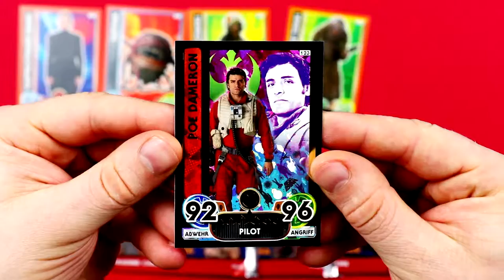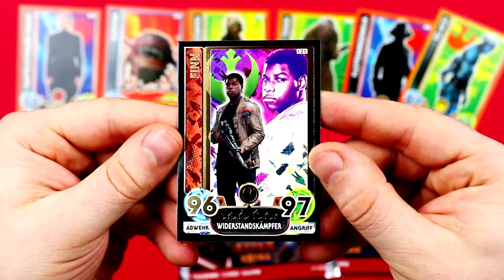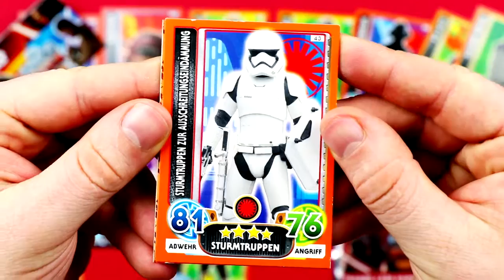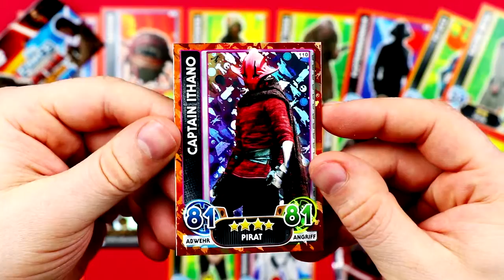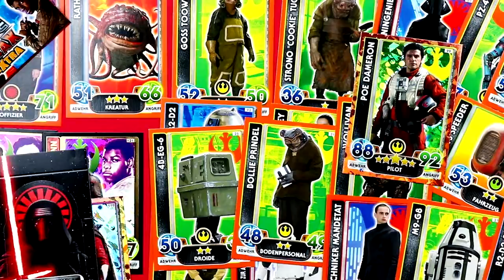Star Wars FORCE ATTAX EXTRA ★ Trading Cards Opening ★ EPISODE 7 KYLO REN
TOPPS FORCE ATTAX STAR WARS EPISODE 7 Trading Cards Opening by Tube Toys. Force Attax is a Star Wars collection card series from Topps. In this Video i have very cool cards like Kylo Ren or Rey. HAVE FUN!

I open 5 Booster of the FORCE ATTAX EXTRA Star Wars Traiding Card series from Topps. This are my best Cards: Poe Dameron, Rey, BB8, Finn, Captain Phasma and Kylo Ren.